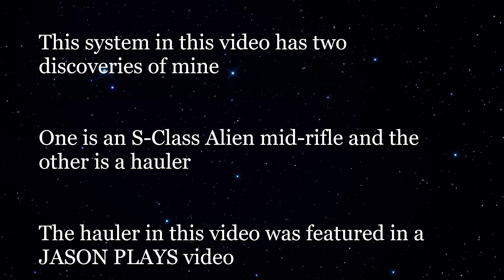No Man's Sky | EPIC FREE Crashed Hauler | S-Class Alien Rifle Multitool | Relic Gate EUCLID GALAXY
The hauler in this video was discovered by me and featured in a Jason Plays video

The relic gate can be found by pulsing in space. It should appear first time after every auto-save or manual save reload.

How to find the hauler and how to find the S-Class multi tool:

Turn OFF multiplayer BEFORE using a portal to enter the system.

Glyphs are galaxy specific. So in order to arrive at the correct location you must use a portal in Euclid. Using a portal in any other galaxy will take you to a different location.

The multi tool is an S-Class alien mid-rifle in red with a green crystal barrel and green rear crystals.

INSTRUCTIONS for multi tool
On entering the system, the tool should already be in the system pool, however reload on the space station to make sure. Fly to planet Ombeate to minor settlement co-ordinates -48.95, +154.48. EUCLID GALAXY

The hauler is in white, yellow and purple chrome trim. It comes with serenity wing boosters, polyhedral (spiked) wings, VLS-aftershock tail and Katuao LX front.

INSTRUCTIONS for hauler
Head to planet Nolumbha and it is found in a C-Class version at co-ordinates +37.70, +127.01